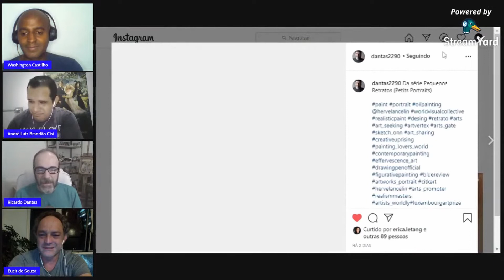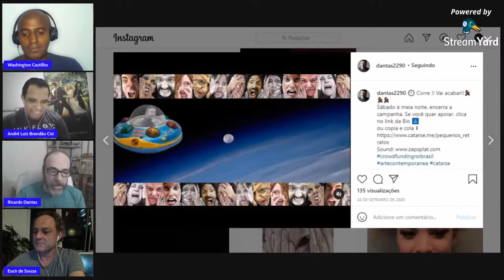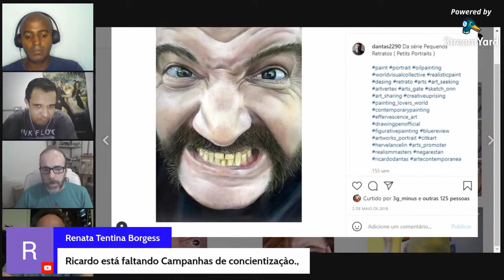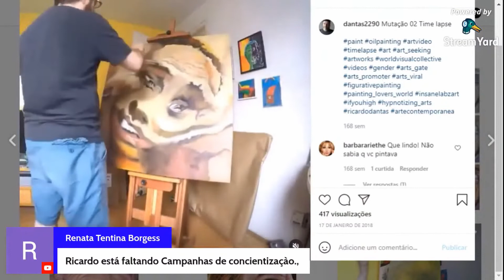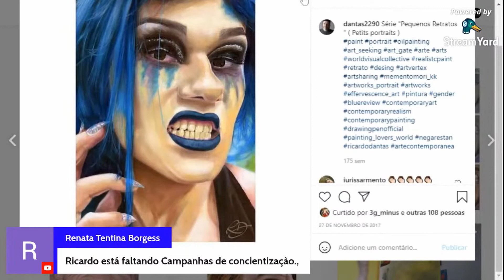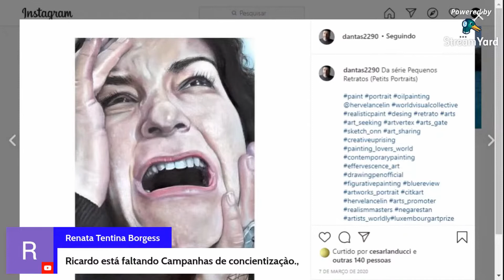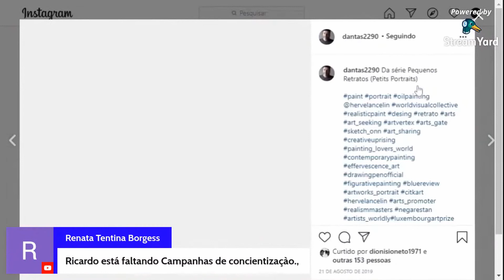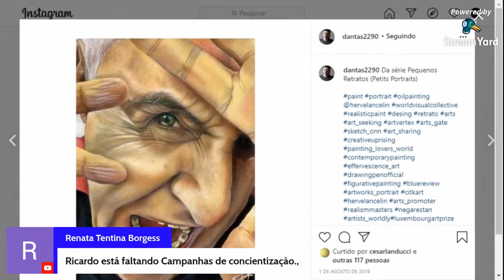O DOUTRINADOR - LIVE COM EUCIR DE SOUZA E RICARDO DANTAS, ATORES DESSA SUPER SÉRIE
Uma super live sobre a série de sucesso do canal Space, e do HBO Max. Recebemos os atores Eucir de Souza e Ricardo Dantas em um bate papo exclusivo! Venham caçadores!